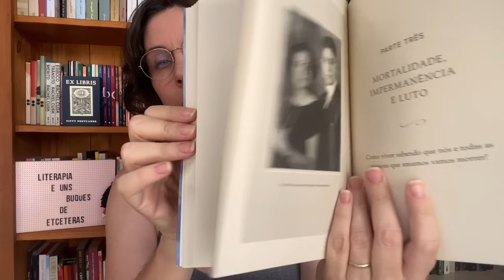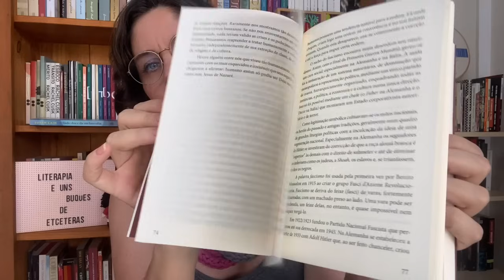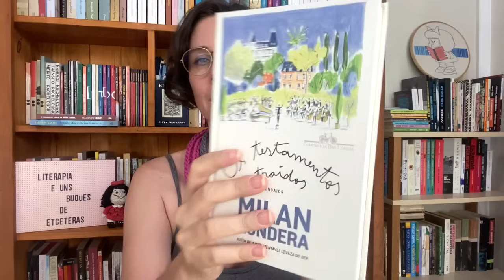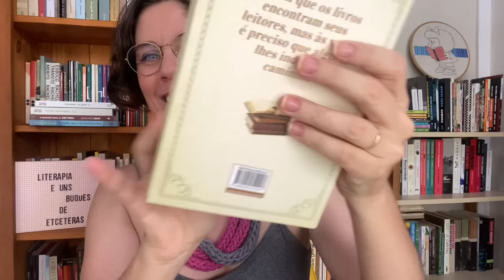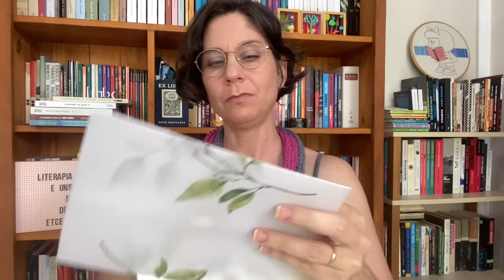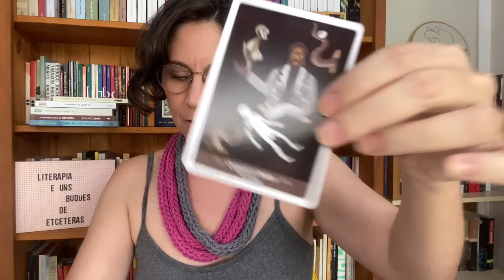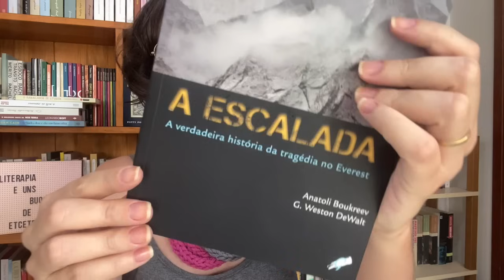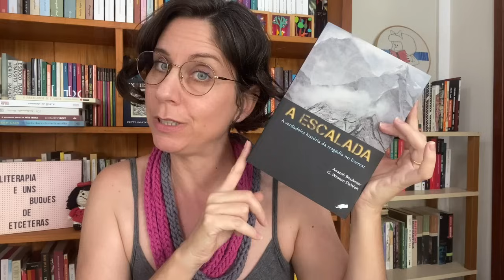Unboxing de Livros e Presentes Incríveis!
Ganhei presentes super especiais e adquiri livros que estavam há muito tempo na wishlist!

Links d para adquirir os livros:

O Doce Lado da Melancolia
O Doloroso Parto da Mãe Terra
Os Testamentos Traídos
A Arte do Romance
O Passeador de Livros
A Escalada

Minha lista de desejos: